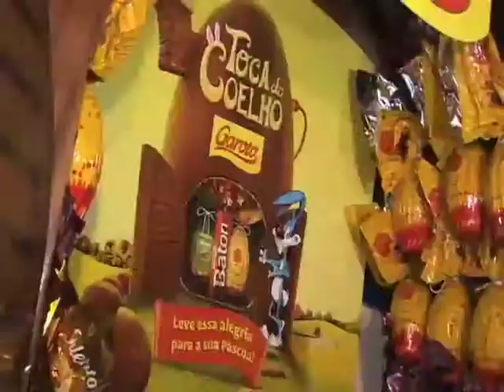Destaque Empresarial - Páscoa Garoto - 31/03/2012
Destaque Empresarial Páscoa Garoto